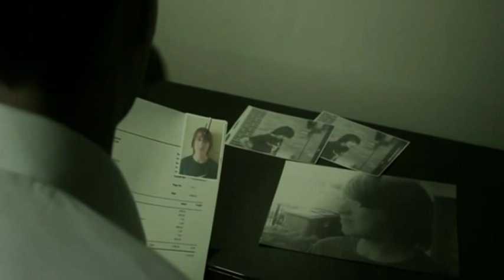WJEC Moving Image Awards 2014 - Crime Drama: Opening Sequence (Jacob Brown)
Category: TV Sequence - Winner
Candidate: Jacob Brown (Queen Mary’s College, Basingstoke)